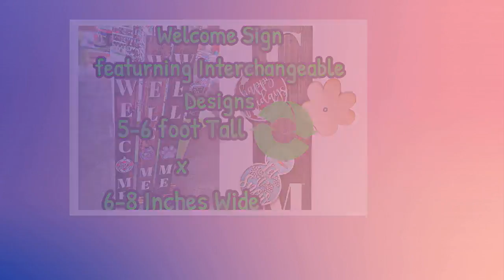Welcome porch sign 6 Foot Tall by 8 inches thick